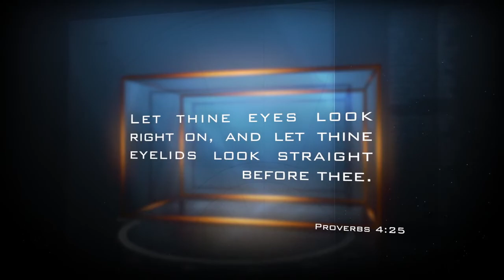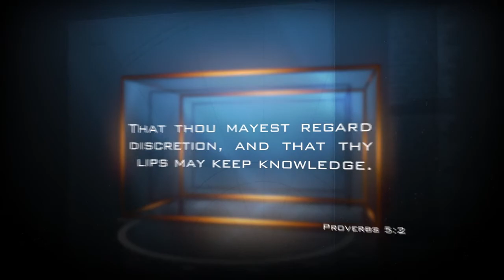Every Man's Battle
A word of wisdom for the believer.